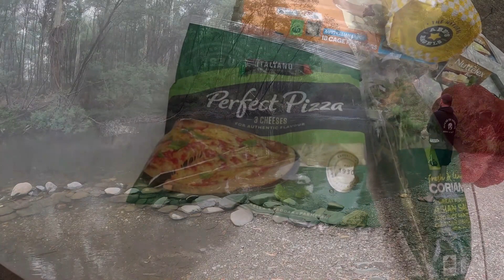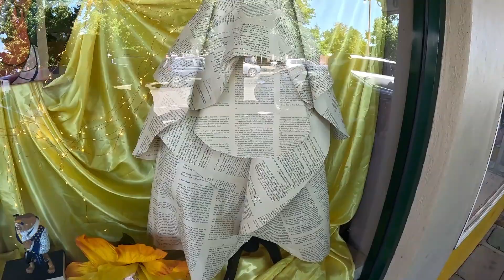Free Camping Jamieson - Part 1 | Victoria | Mansfield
Hello and welcome to part 1 of our adventure in the high country!

In this episode, we take you along with us as we embark on a journey to Skipworth Reserve in Jamieson, Victoria. We'll be exploring the beautiful Goulburn river, cooking up a storm, and enjoying the company of friends. Join us as we immerse ourselves in the great outdoors and experience all the joys of free camping. From the crackling of the fire to the serenity of the river, this is a trip that will truly awaken your senses.

But that's not all! We also take you on a tour of the charming town of Mansfield, where we meet some friendly locals and take in the sights and sounds of the area. Nat buys a load of lollies from the local candy store too. And, of course, there's plenty of hilarity and excitement along the way - including Leigh's attempt to catch a trout and his signature swan dive into the chilly waters.

So, sit back, relax, and enjoy part 1 of our journey to the high country. And don't forget to tune in next week for even more action and adventure in part 2 where Leigh takes the kids on a painful float down the river!

Cheers guys,
Leigh and Kris.